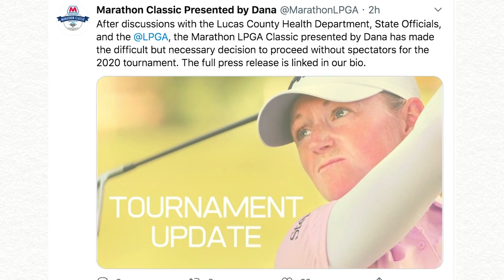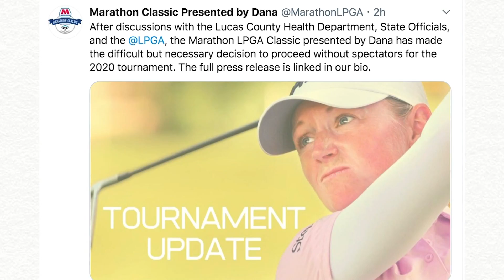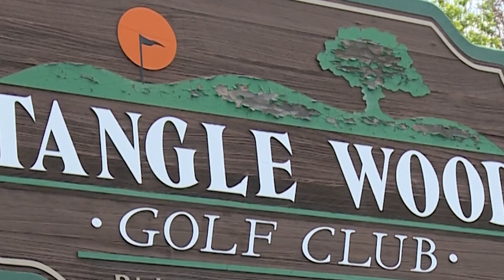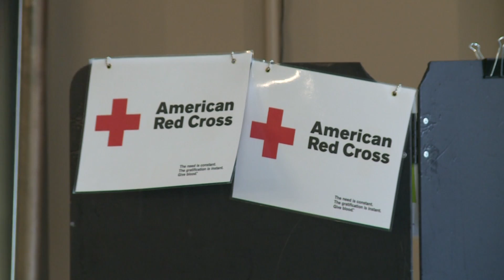Sports Nightly July 19th, 2020